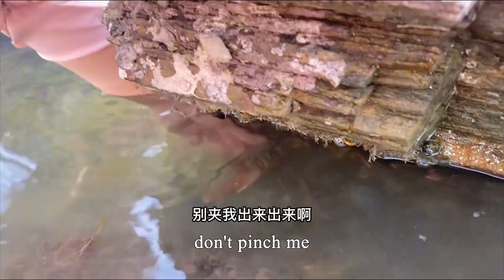Woman annoyed by small octopus running away, unexpectedly catches big one